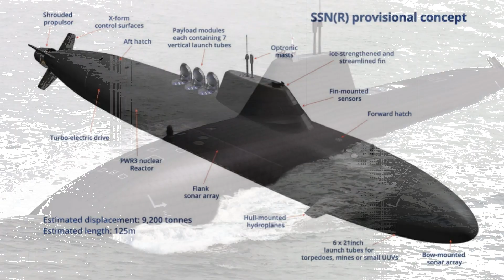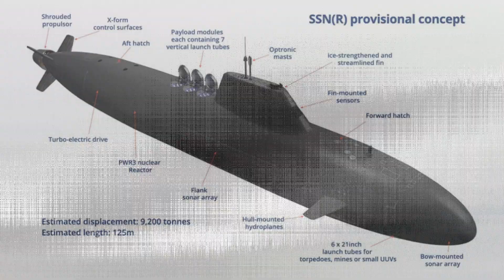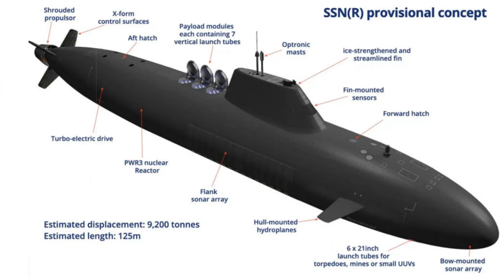UK Begins SSN AUKUS Submarine Work in Major Leap for Trilateral Defense Pact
Babcock initiates long-lead work on the SSN-AUKUS nuclear attack submarine program, advancing UK-Australia-US collaboration. Featuring Rolls-Royce PWR3 reactors and advanced stealth design, this program aims to modernize submarine fleets with enhanced capabilities by the late 2030s.